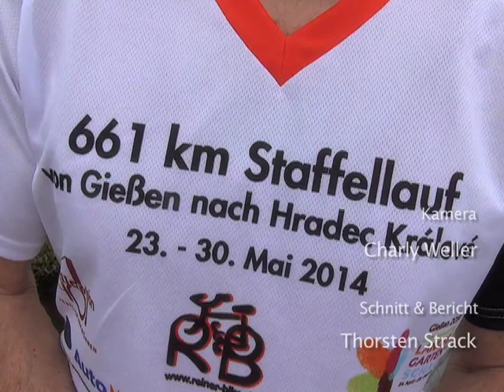Staffellauf nach Tschechien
Gießen (ts). Ein Staffellauf ist derzeit unterwegs nach Hradec Králové. Am Freitag begaben sich  Läufer und Radfahrer auf die 661 Kilometer lange Strecke in die tschechische Partnerstadt Gießens.